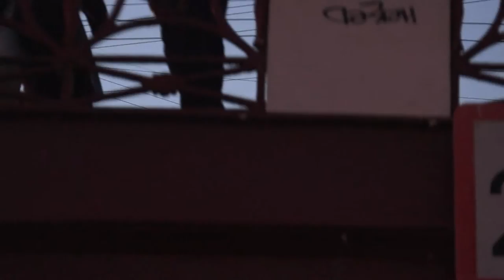Санкт-Петербург. Реки и каналы - Белые ночи. Мойка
Краснофлотский пешеходный мост  -  Поцелуев мост  -  Почтамтский пешеходный мост  -  Фонарный мост  -  Синий мост  -  Красный мост  -  Зеленый мост.
Санкт-Петербург.
Krasnoflotskiy footbridge - Poсeluev Bridge - Pochtamtsky pedestrian bridge - bridge lamppost - Blue Bridge - Red Bridge - Green Bridge.
St. Petersburg.